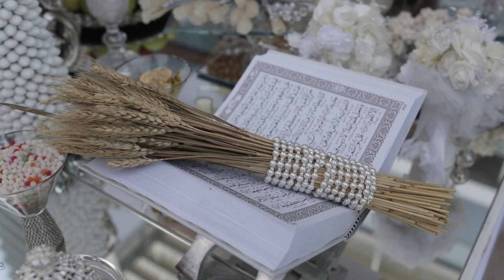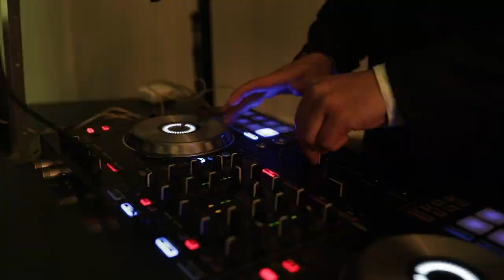Bobbak & Eyma | Persian Destination Wedding in Cancun, Mexico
Secrets the Vine Cancun Mexico - July 10, 2021
Iranian Destination Wedding